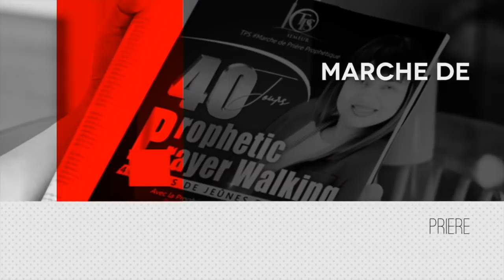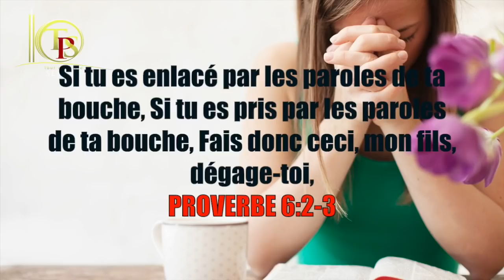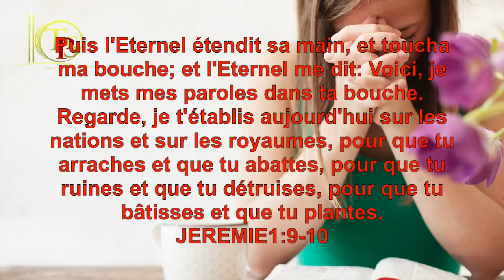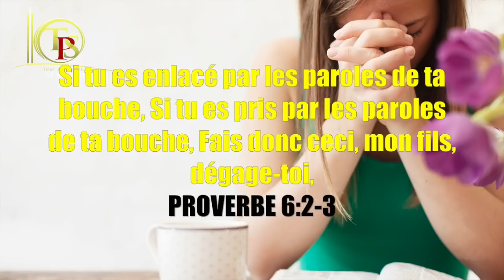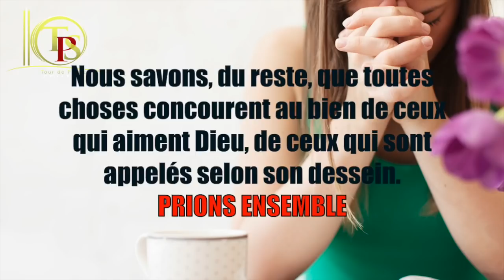PRIERE PUISSANTE, DEGAGE TOI ! AU NOM DE JESUS BY PROPHETESSE FRIDHA